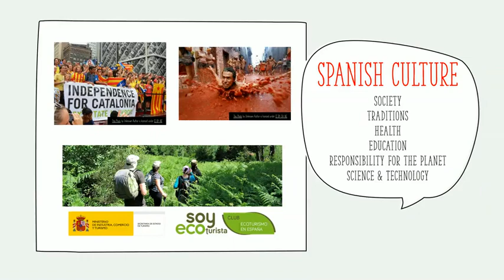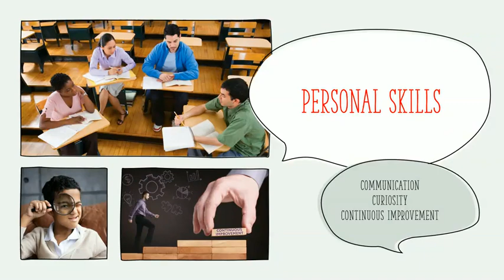A Level Spanish at Cambridge Home School Online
In this video, we explore A Level Spanish at Cambridge Home School Online.